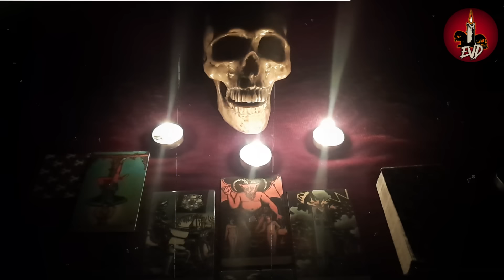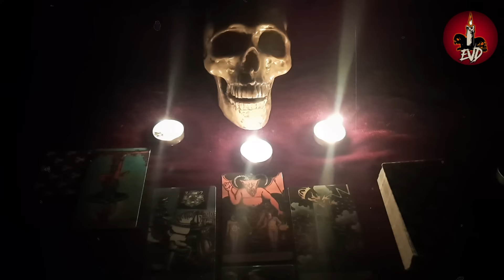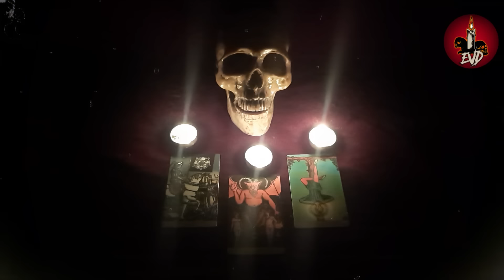🔴Me hicieron BRUJERÍA con una MUÑECA | RELATOS DE BRUJERÍA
Así fue como mi relación se fue deteriorando poco a poco. Las discusiones eran parte del día a día. Vivíamos a los gritos con mi novio. Cualquier evento era suficiente para comenzar con una discusión. Tras esto, mi salud empezó a empeorar. Perdía el apetito, o lo poco que comía lo devolvía al baño. En un inicio, uno asocia que estos malestares se deben a los nervios, porque así lo entendí yo. Pero lejos de eso, era la brujería que me estaba haciendo mi cuñada, y no me di cuenta hasta que...

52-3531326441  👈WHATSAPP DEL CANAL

No te pierdas mas capítulos e historias de terror con el gran escritor Pablo Rojas, síguelo en su blog para demostrarle tu apoyo...